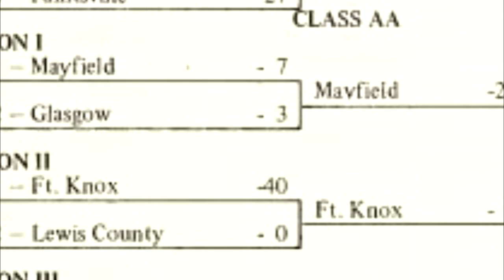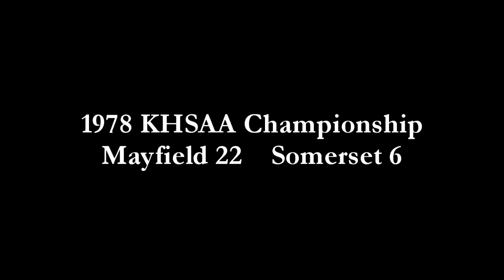1978 KHSAA Class AA championship game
A brief excerpt from the 1978 broadcast on WNGO of Mayfield (KY) High School's first football state championship. Bill Scarbrough does the play-by-play and Tom Powell does color.